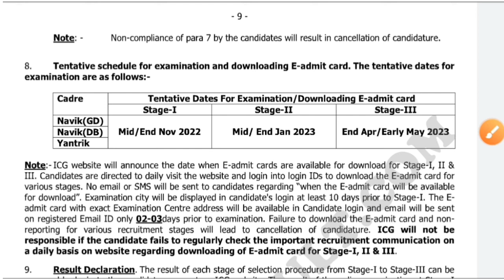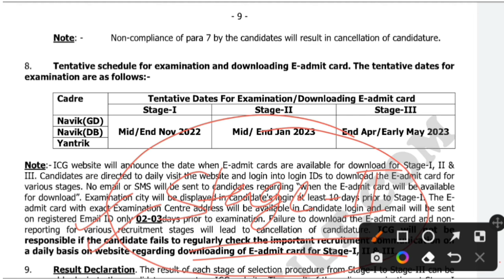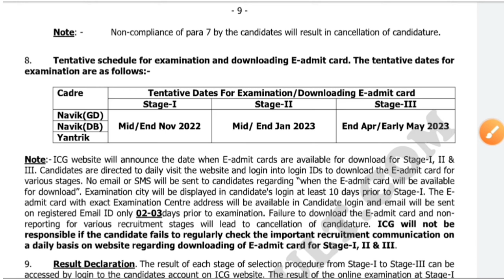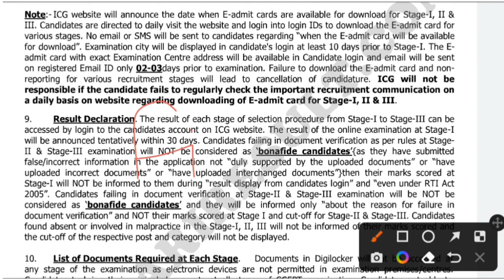Indian Coastguard Results 👉 Official Cutoff 🔥Coast Guard Navik DB GD Yantrik Cutoff 01/2023 Batch 🌹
Topic Cover ✓
Coastguard Result 01/2023 Batch
Coastguard Navik Result 01/2023 Batch
Coastguard GD Result 01/2023 Batch
Coastguard DB Result 01/2023 Batch
Coastguard Yantrik Result 01/2023 Batch
Coastguard Stage 1 Result 01/2023 Batch
Coastguard Navik Stage 1 Result 01/2023
Coastguard GD Stage 1 Result 01/2023
Coastguard DB Stage 1 Result 01/2023
Coastguard Result Date 01/2023
Coastguard Stage 1 Result Date 01/2023
Coastguard GD Result Date 01/2023
Coastguard DB Result Date 01/2023
Coastguard Result 01/2023 Kab Aaega
Coastguard Stage 1 Result kab Aaega
Coastguard GD Result kab aaega
Coastguard DB Result kab Aaega
Coastguard Yantrik Result Kab Aaega
Coastguard Expected Cut Off 01/2023 Batch
Coastguard Navik Cut Off 01/2023 Batch
Coastguard GD Cut Off 01/2023 Batch
Coastguard DB Cut Off 01/2023 Batch
Coastguard Navik GD DB Cut Off 01/2023 Batch Coastguard Cut Off 2023 | Coastguard Cut Off Coastguard Safe Score 01/2023 Batch
Coastguard Navik Safe Score 01/2023 Batch Coastguard GD Safe Score Score 01/2023
Coastguard DB Safe Score 01/2023

coastguard stage 1 navik db gd yantrik result date 01/2023
coastguard navik db gd yantrik cut off 01/2023 batch
coast guard cutoff 2023
coast guard gd db cut off kitna jayega
icg expected cut off
indian coast guard result kab tak aayega
icg navik gd db result
indian coast guard result
icg gd db exam 01/2023 batch

Thanking You,. !